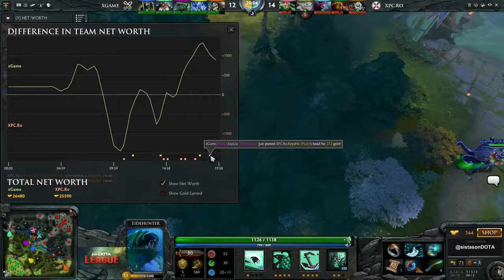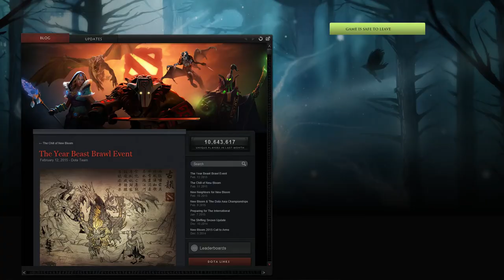joinDOTA League 5 - xGame vs. XPC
joinDOTA League Season 5 Division 2 Europe 3
xGame.kz vs. XPC Romania - Game 2

Caster: @sistasonDOTA, Phelion
End of Draft: 11:15